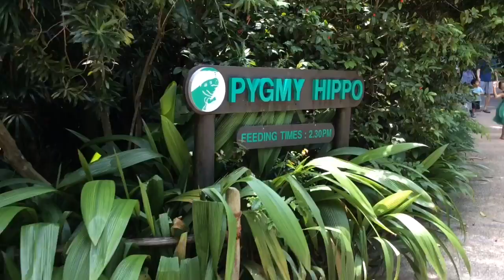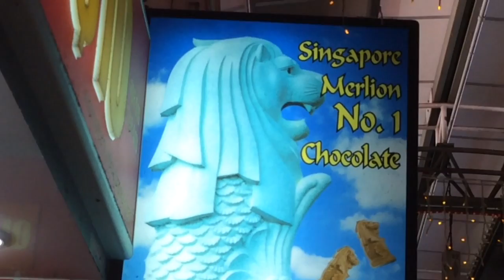Vietnam Holiday 17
Vietnam and on to Singapore